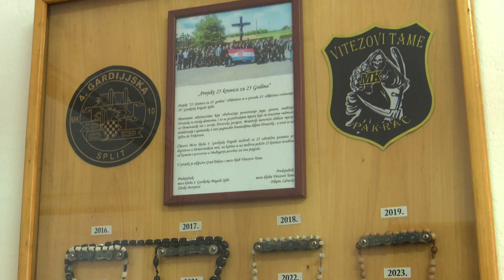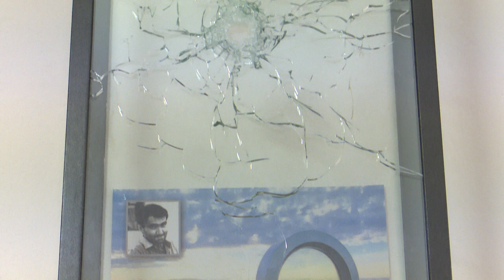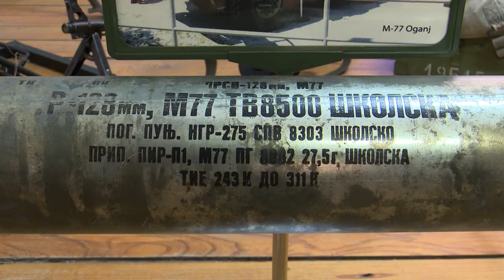SBTV - SB INFO - MUZEJ RATNE I VOJNE POVIJESTI U PAKRACU - 20.02.2022.